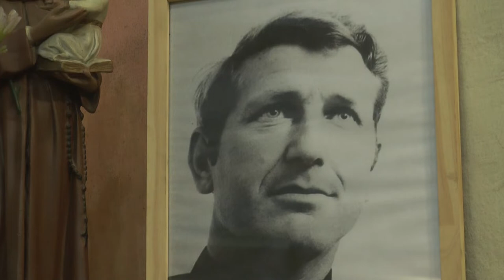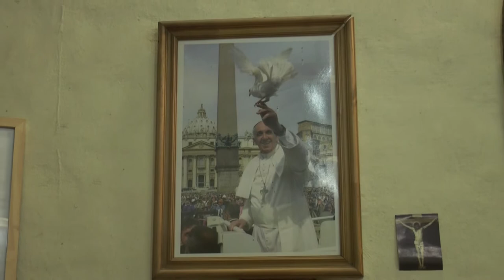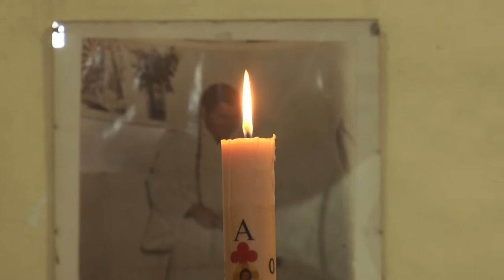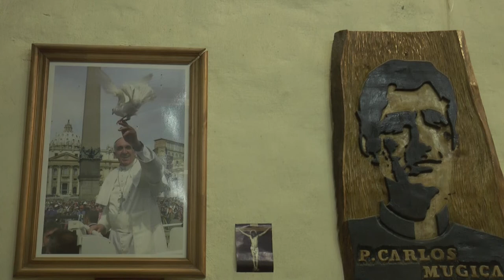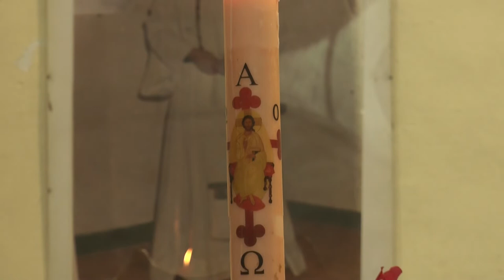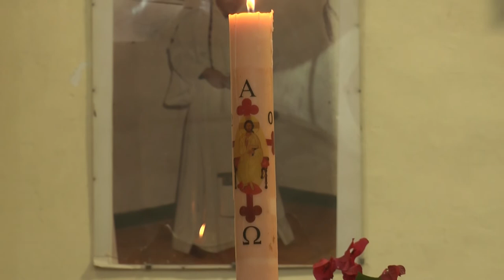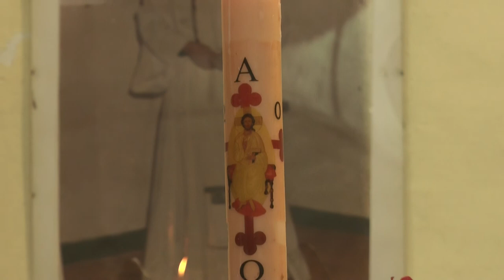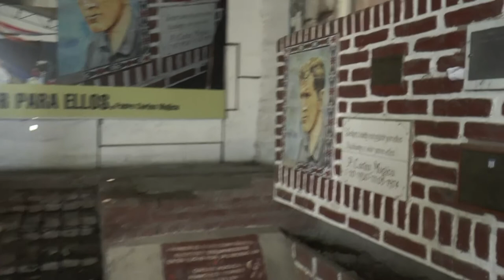Misa de Pascuas - 11/04/2020 - Urbana Tevé